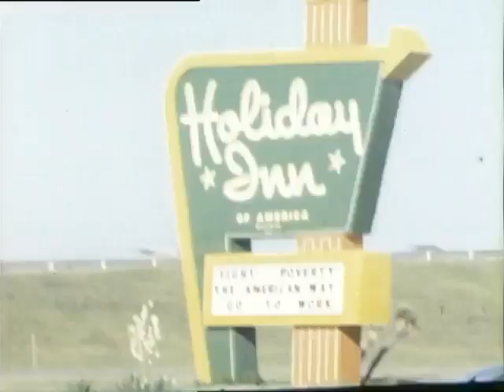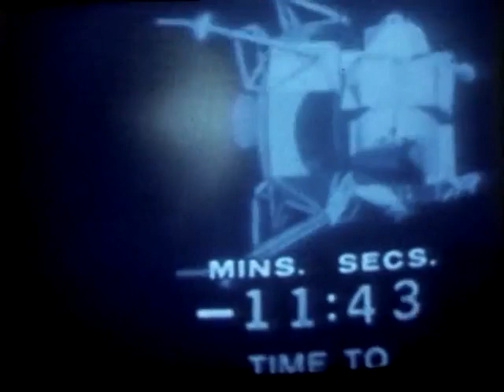Through the Sands of Time: An Endearing Family Video from the Past | Vintage Family Vlog 1969 Part 2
Texas Travels and Televised Moon Walk
No Audio

A Joyful Journey: A Heartwarming Family Story

Description: Join us on a heartwarming journey filled with Christmas cheer, birthday celebrations, playful adventures, and historical moments! Watch as our family enjoys the festive spirit, shares love around the table, and cherishes unforgettable memories together. From a grand Christmas tree to birthday cake delights, poolside fun, and even a historic moon landing, this video captures the essence of family love and togetherness. Come along and experience the joy of holidays, special occasions, and everyday moments in our family's life.

Large Christmas tree / family / three children / turkey on dining table / 3 children opening gifts

Youngest's 5th birthday with birthday cake

2 girls, ages 5 and 10, dressed as nurses

Grandma in rocking chair (rocker) watches TV

Exterior: Holiday Inn sign: "Fight Poverty the American Way Go to Work", then pan right to motel swimming pool where people are hanging around in lounge chairs (good)

Kids in swimming pool, dad and 5-year-old, then whole family in pool

Riding horses in grassy corral

Mother gallops solo (good shot)

Car in carport with Texas plates, presumably a new Chevrolet

VS suburbia, young kids sitting on grass by street (good)

Mom drives up, pulls into driveway

Another Christmas morning

Kids are older; dachshunds present; people play with dogs, one sits up for treats

Long Christmas gifts sequence

Moon shot sequence: blank television set with countdown to moon landing; short still animated description of Apollo 11, then full-screen live telecast of Armstrong / Aldrin mission, including first step on moon; split-screen shot of President Nixon speaking with astronauts; title on screen "Live Color TV Image of Moon" (with full moon); Michael Collins in capsule with floating objects

Family at lunch table